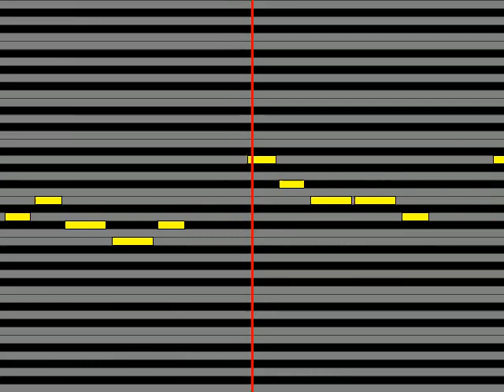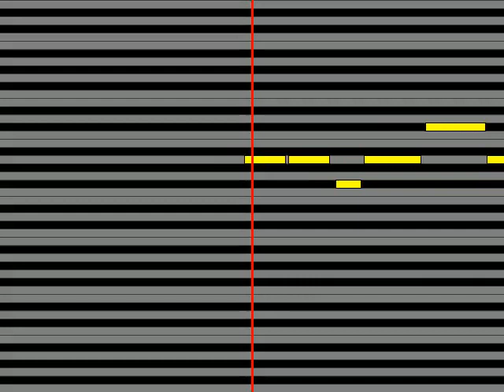【ガイドメロディ】 La'cryma Christi Blossom